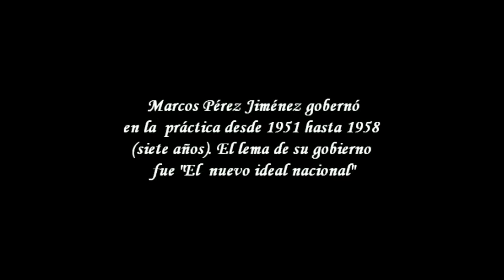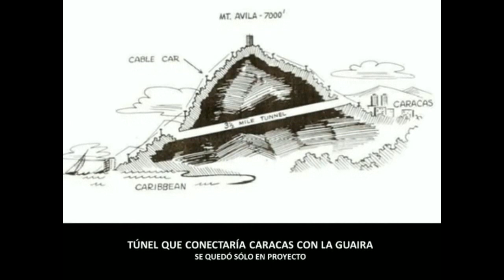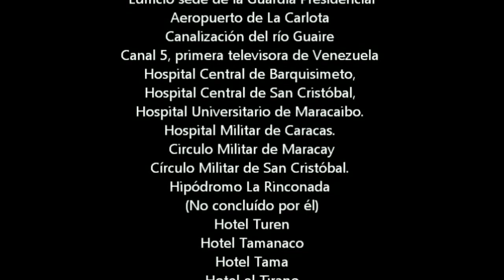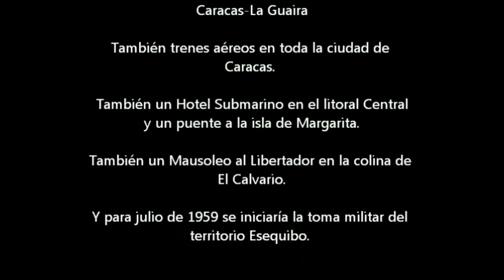REMEMBRANZA DE LA VENEZUELA DE AYER